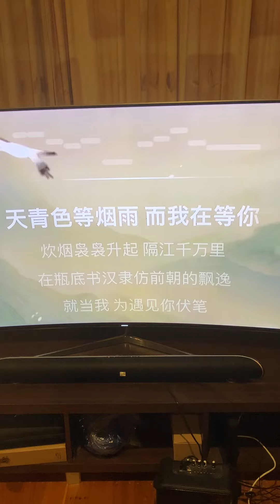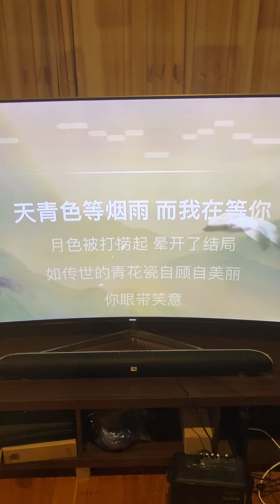2024年10月5日